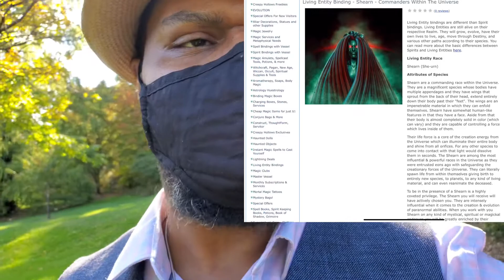[10.16.20] The science world meets the Paranormal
Hey folks, This week I’m in the same park that I have been filming in for the last few weeks. In this video I reveal why I have been so secretive about the nature of my work. I also discuss how Magick and science mix. My wife and I are Demonologist and can be reached at my website linked below to help with any sticky situations that you may be experiencing.

This weeks tropic:

" Does modern cosmology, astrobiology, physics etc influence your beliefs or practices as a pagan? "